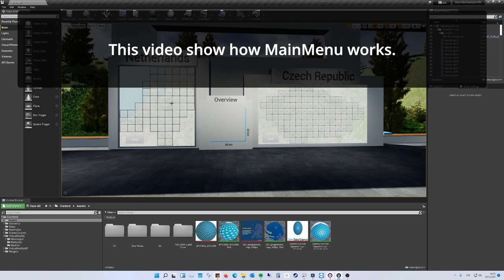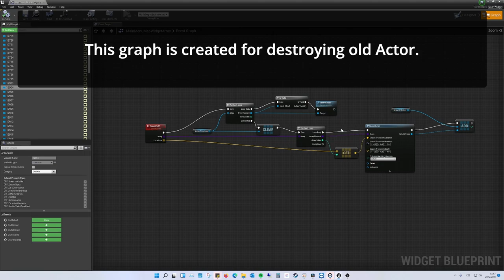Geo-harmonizer VR tutorial (part 2)